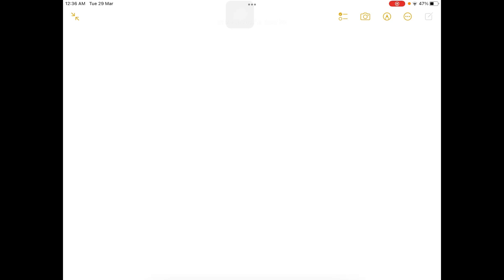(a) What is the energy in joules and electron volts of a photon of 420- nm violet light? (b) What i…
(a) What is the energy in joules and electron volts of a photon of 420- nm violet light? (b) What is the maximum kinetic energy of electrons ejected from calcium by 420-nm violet light, given that the binding energy (or work function) of electrons for calcium metal is 2.71 eV?